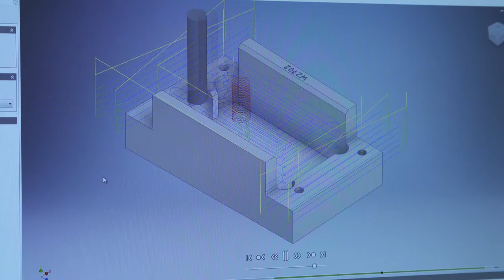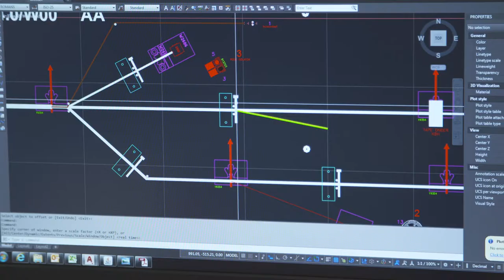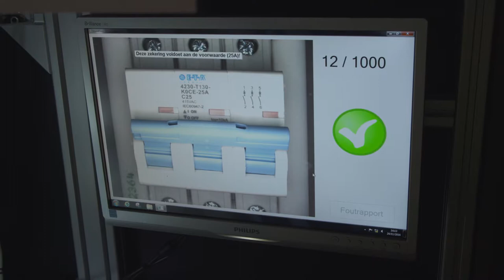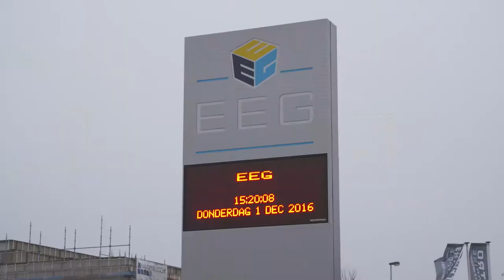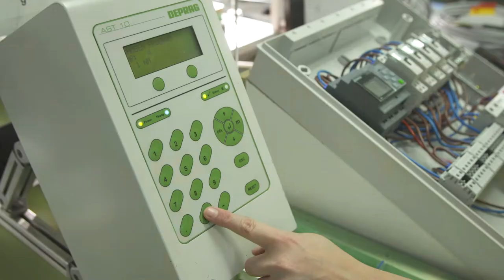WAAK | Cable assembly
Cable assembly is precision work that requires both experience and expertise. Nowadays quality requirements are so demanding that zero defect is the industry standard. With 55 years of experience, WAAK is your perfect cable assembly partner. We can handle large volumes of error-free serial work thanks to our automotive and HVAC industry experience.